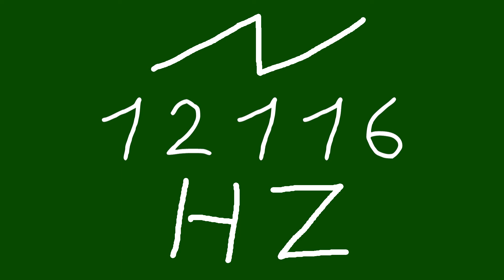12116 hz saw